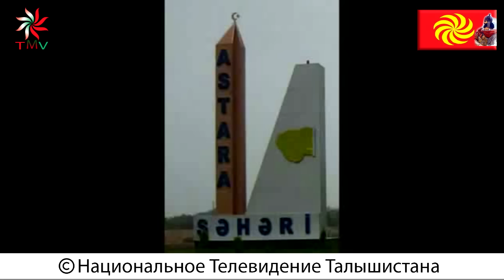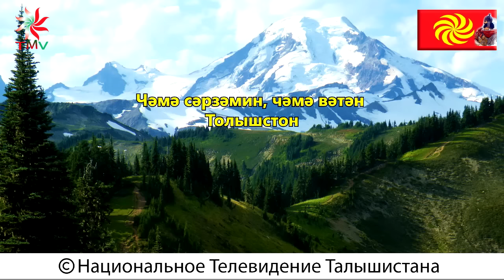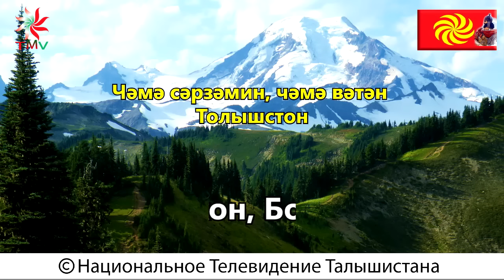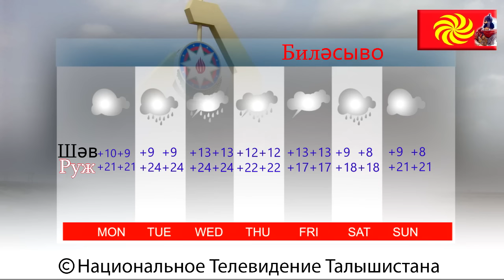Talyshistan Tv 26.09.2016 News: ТАЛЫШИ И РУССКИЕ